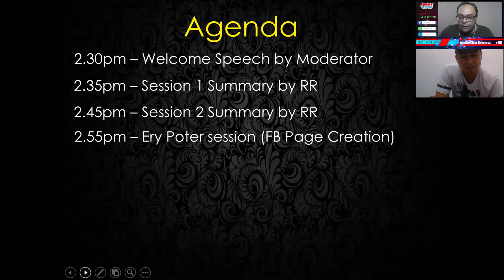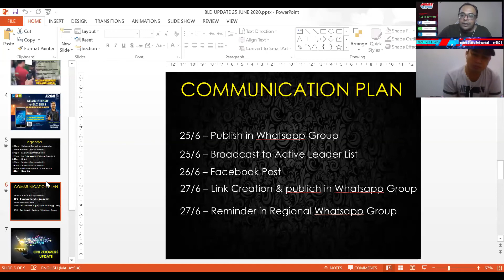Kelas e BLC Intesnsif Zoom Siri 1 26 Jun 2020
Rangkuman Sesi 1 Hingga Sesi 4 Kelas Zoom Pemasaran Online dan Perkongsian Hebat dari PAM Ery Poter Tentang FB Page